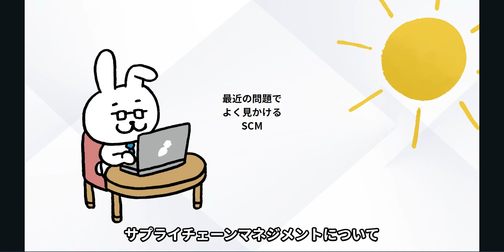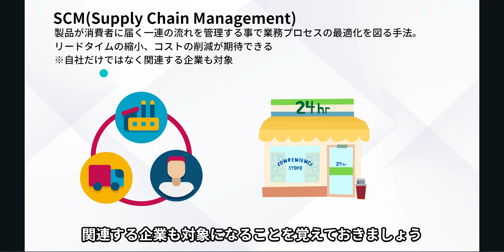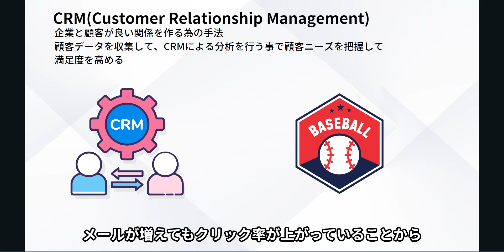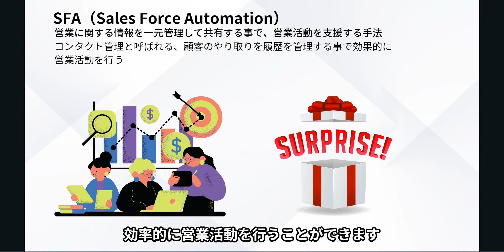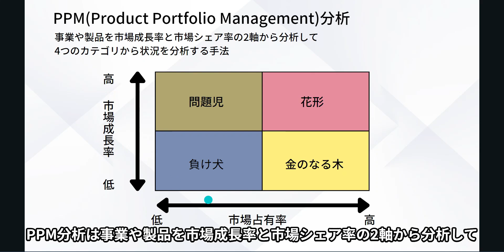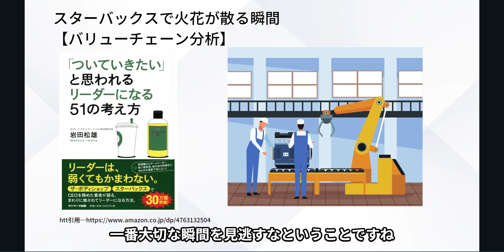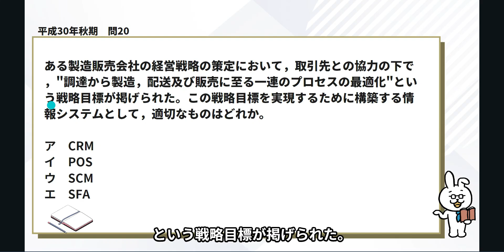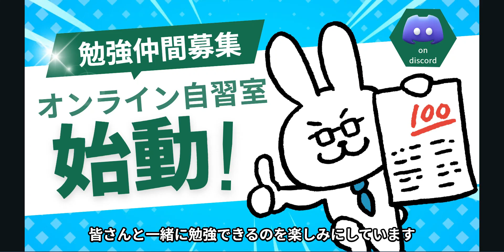#40【楽しいITパスポート】SCM_サプライチェーンマネジメント